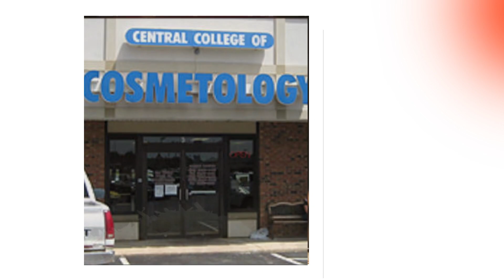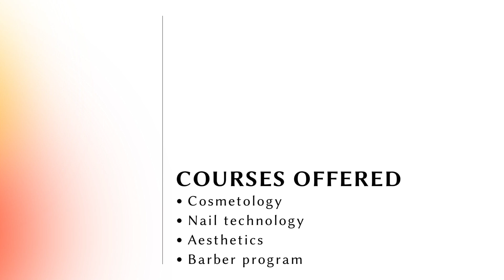10 Best Cosmetology Schools In Cape Girardeau MO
In this video, you’ll know about the 10 Best Cosmetology Schools In Cape Girardeau along with the courses offered by them. Cape Girardeau has some outstanding institutions to kickstart your career in the beauty industry, whether you're interested in hairstyling, makeup artistry, skincare, or nail technology considering a career change, these Cosmetology Schools In Cape Girardeau offer excellent programs to help you pursue your passion for beauty.

List of Top 10 Best Cosmetology Schools In Cape Girardeau

1.Trend Setters School In Cape Girardeau MO
Courses Offered
Cosmetology
Barber program

2.Crave Beauty Academy-Ballwin In Cape Girardeau MO
Courses Offered
Cosmetology
Nail technology
Aesthetics

3.Academy of Salon Professionals In Cape Girardeau MO
Courses Offered
Cosmetology
Barber
Aesthetics
Instructor training

4.Central College of Cosmetology, Camdenton In Cape Girardeau MO
Courses Offered
Cosmetology
Manicuring
Instructor training

5.Ea La Mar’s Cosmetology & Barber College In Cape Girardeau MO
Courses Offered
Cosmetology
Barbering
Hairstyling
Instructor trainee

6.Z Hair Academy, Kansas City, MO In Cape Girardeau MO
Courses Offered
Cosmetology

7. Black River Beauty Academy In Cape Girardeau MO
Courses Offered
Cosmetology
Nail technology
Esthetics

8.Paul Mitchell the School – Springfield In Cape Girardeau MO
Courses Offered
Cosmetology
Nail technology
Aesthetics
Barber program

9.House of Heavily Beauty College In Cape Girardeau MO
Courses Offered
Cosmetology
Barber

10. The Salon Professional Academy In Cape Girardeau MO
Courses Offered
Cosmetology
Manicuring
Aesthetics
Teacher training